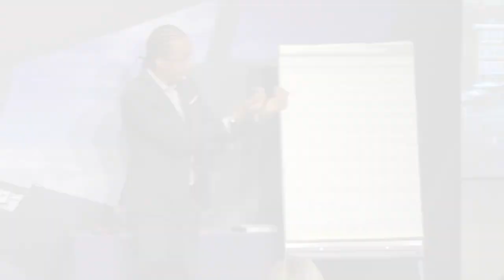Vous pouvez maintenant créer votre entreprise SANS ARGENT en exploitant d’autres ressources